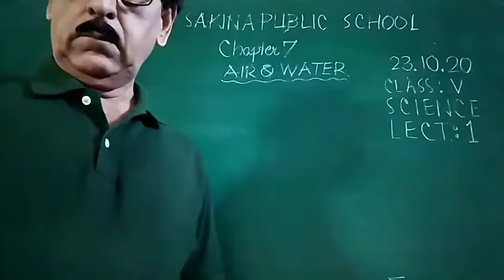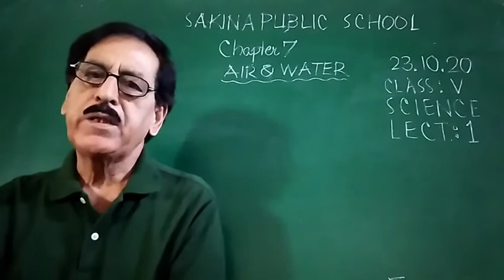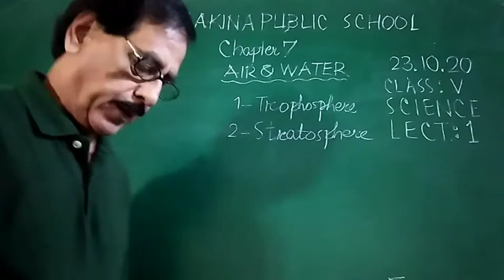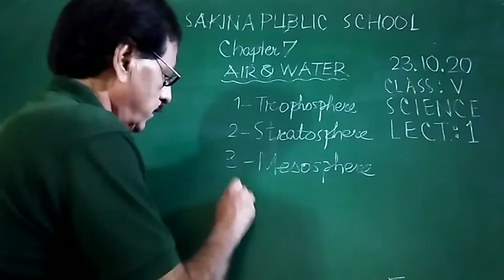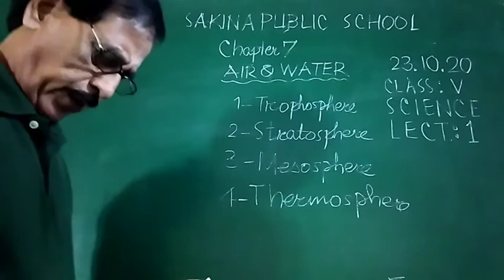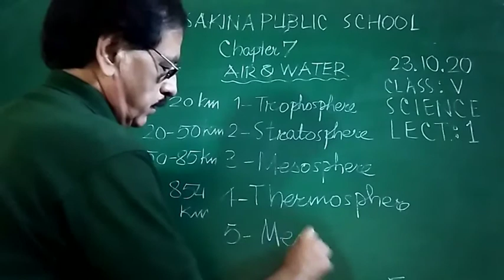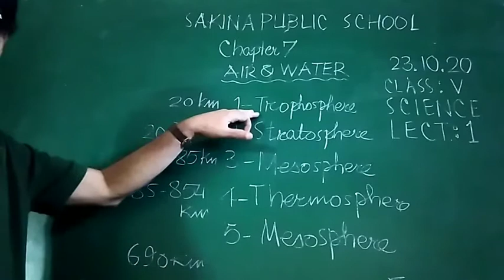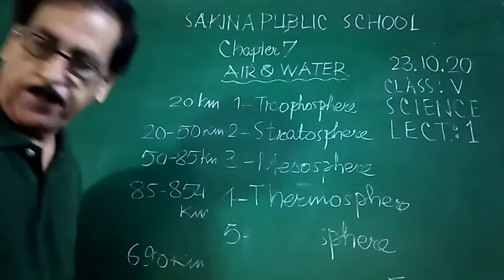CLASS V| SCIENCE | CHAPTER 7 | LECTURE 1